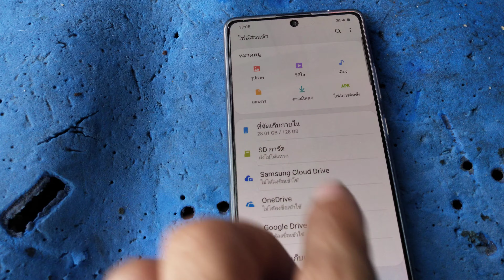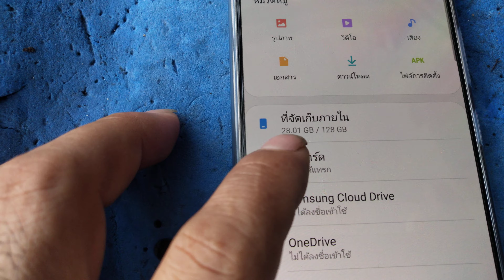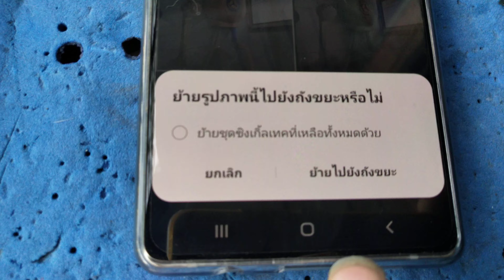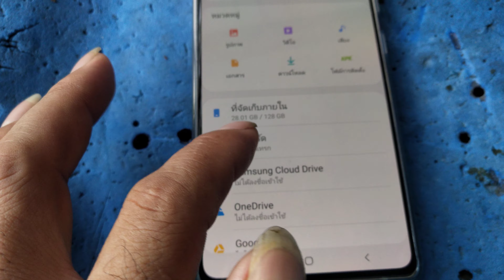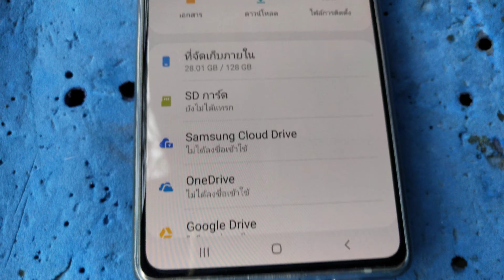ช่างแมวกับปัญหาโทรมือถือ SAMSUNG Galaxy A71 5G อาการหน่อยเก็บข้อมูลในเครื่อง 128GB ชอบเต็มบ่อย